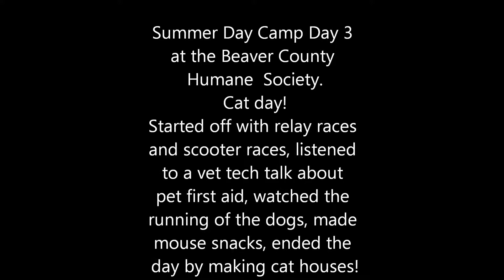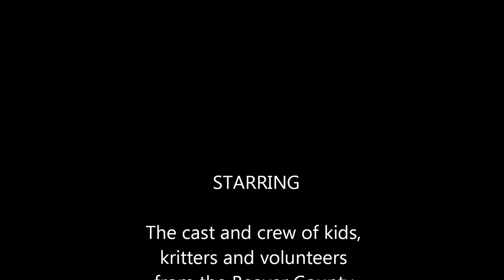2017 Summer Day Camp Cat Day